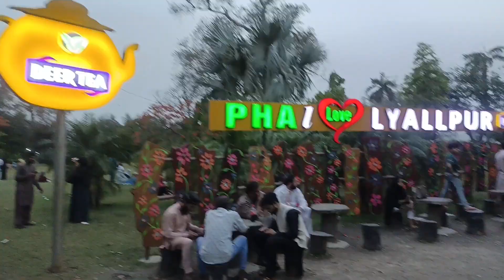A visit to Jinnah Baag Park Faisalabad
Jinnah Baag Park Faisalabad